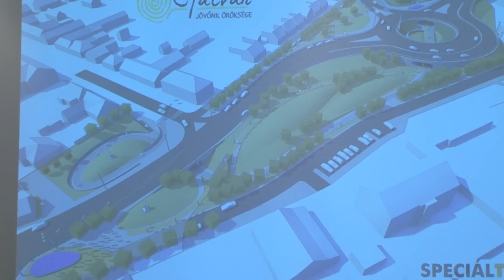Új vasúti híd épül Hatvanban